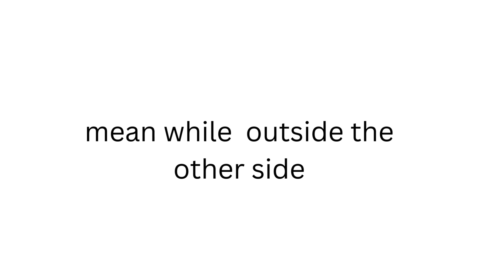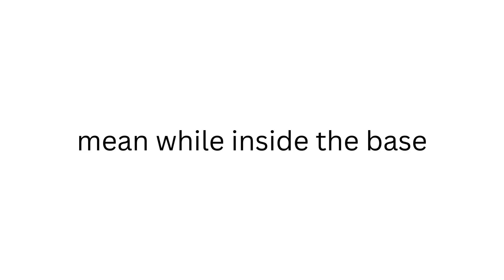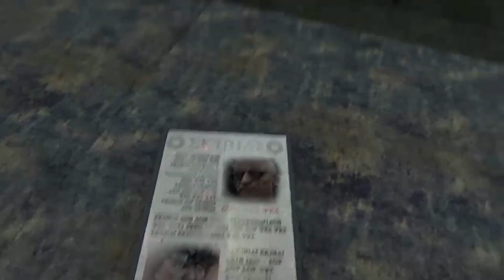skibidi base 3 floor 2 to 3 pt2